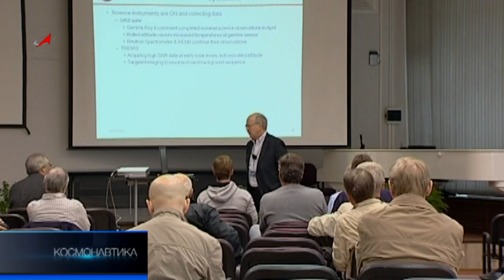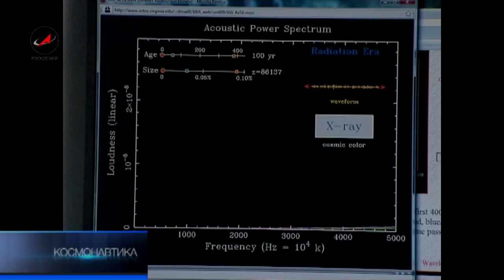Ревущий космос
Тридцать лет назад советские ученые провели необычный эксперимент: установили микрофон на межпланетном аппарате «Венера-14», чтобы записать звуки Утренней звезды. Шум ветра и раскаты грома на Венере поразили научный мир. Сегодня астрономы изучают Вселенную в различных диапазонах волн. Они не только видят, но и слышат космос. Звучат даже мёртвые звёзды -- пульсары. Безмолвие космоса оказалось мифом.